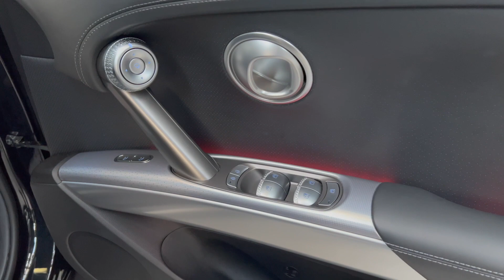Genesis GV60 77.4kWh Premium Auto 5dr